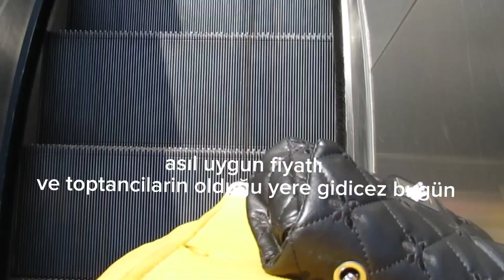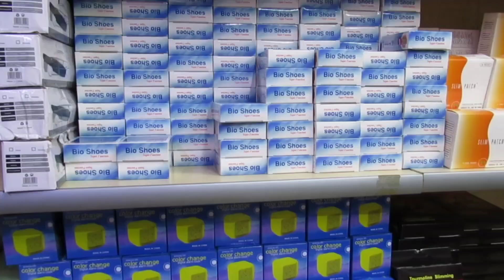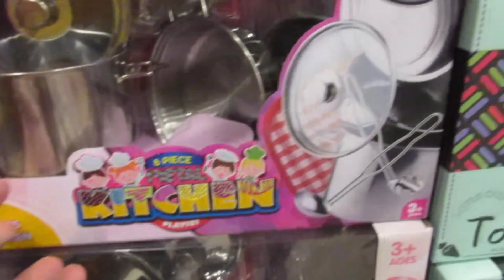Eminönün'de en uygun alışveriş yerine gidiyoruz Şark Han Eminönü vlog (grand baazar İstanbul)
grand baazar
istanbul shopping